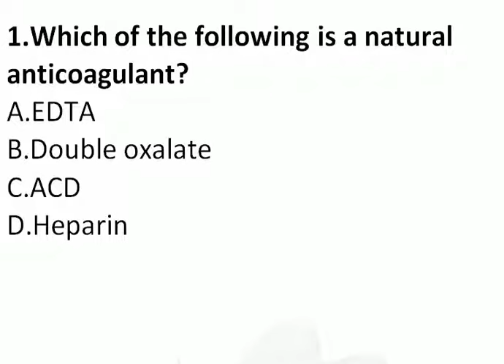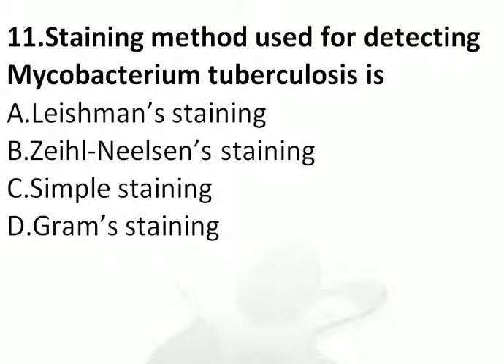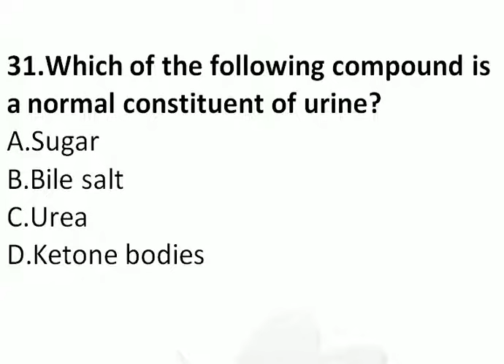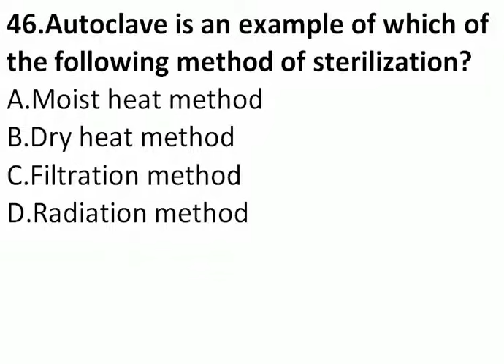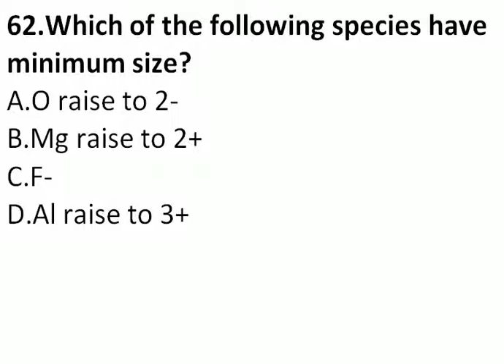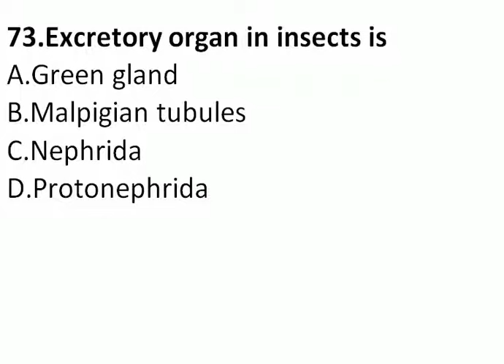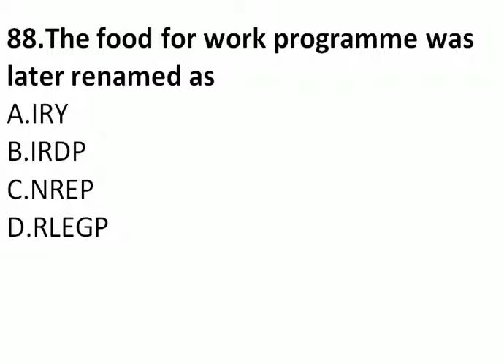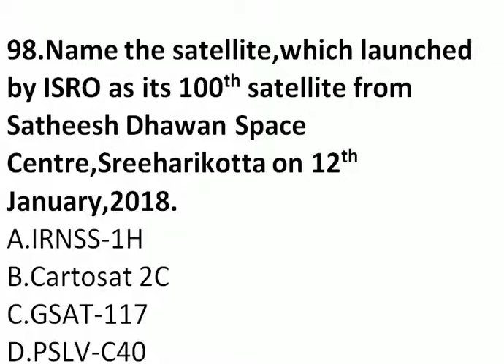07-07-2018 LAB ASSISTANT ONLINE EXAM PRACTICE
LAB ASSISTANT
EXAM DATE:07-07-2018